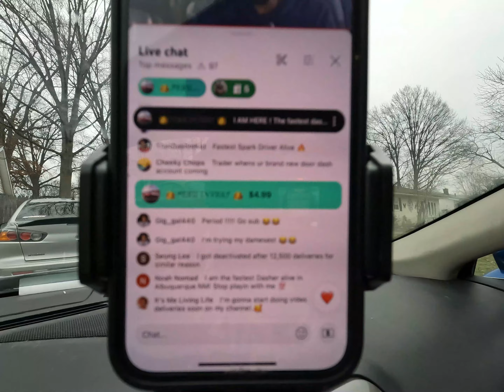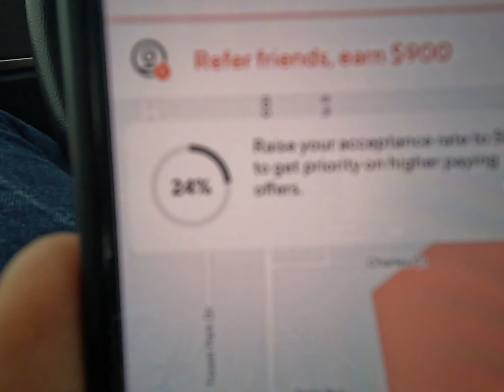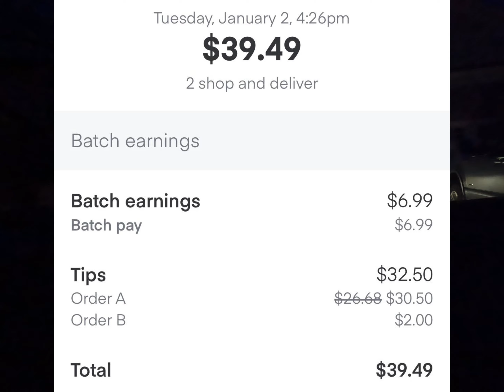Smashing the goal with TWO ORDERS!!! |INSTACART|SPARK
Winter weather is officially here and i am NOT with it ! it is so cold and its only the beginning! GO GET YOU SOME HOBO GLOVES!

Cant wait for spring !

But lets make this money !